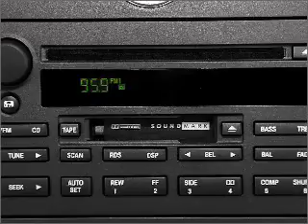2004 Lincoln Town Car - Woburn MA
Phone:
Year: 2004
Make: Lincoln
Model: Town Car
Trim: Ultimate
Engine: 4.6 liter 8 cylinder 16 valve
Transmission: 4-Speed Automatic
Color: Black
Mileage: 63247
Address:
201 Cambridge Rd